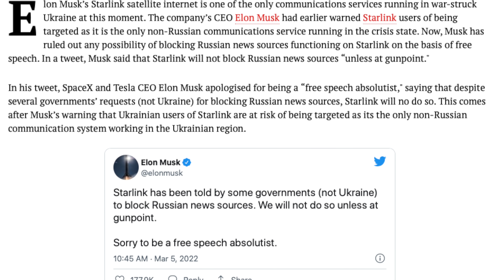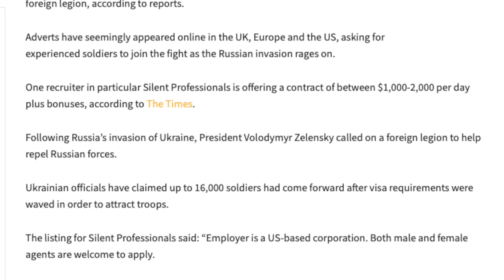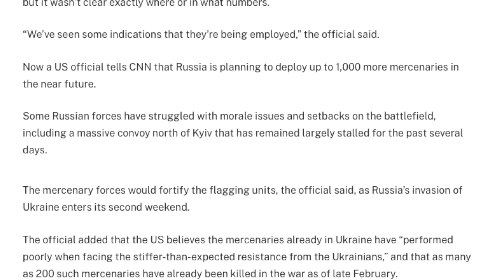போட்டிக்கு போட்டியாக கூலிப்படைகள் | Elon Musk: ரஷ்யாவுக்கு ஆதரவாக மாறினாரா? | Ukraine Russia Updates